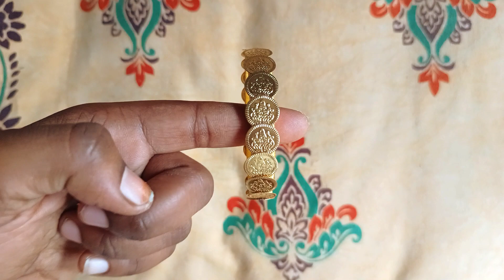Silk Thread Bangles | Making at Home | Handmade | Bangles Design 32 | Handcraft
Handmade Silk Thread Bangles ✨🧵❣️

Size & Colours Can Be Customised ✨

silk thread bangles jewellery making
silk thread kundan bangles making
silk thread kundan bangles jewellery making
silk thread bangles with kundan stones
stone bangles design
stone bangles jewellery design
stone work bangles design
stone work bangles jewellery design
stone work craft
silk thread craft
silk thread art and craft
bangles with silk thread
bangles design
bangles design craft
bangles craft
bangles diy
bangles making at home
silk thread bangles making at home
bangles collection
silk thread bangles collection
stone bangles making at home
kundan stone bangles making
kundan bangles making at home
kundan bangles design
kundan bangles diy
kundan stone work designs
silk thread bangles stone work designs
silk thread stone work designs
kundan stone craft work
silk thread stone craft work
bangles craft work
bangles stone craft work
kundan stone jewellery making
kundan stone price
silk thread kundan stone price
silk thread kundan bangles stone price
silk thread bangles price
silk thread kundan bangles price
stone price
bangles price
silk thread bangles new design 2023
silk thread bangles new design
stone bangles new design 2023
stone bangles new design
new design stone bangles
new design silk thread bangles
new design silk thread kundan bangles
new design silk thread kundan stone bangles
new design silk thread kundan stone
new design stone
new design kundan stone
new design kundan stone bangles
stone bangles making
silk thread stone bangles making
stone bangles set
silk thread stone bangles set
silk thread bangles set
silk thread kundan bangles set
silk thread kundan stone bangle set
silk thread bridal bangles set
bridal stone bangles set
silk thread bridal bangles
silk thread bridal kundan bangles set
silk thread bridal bangles new designs
silk thread bangles bridal collection
silk thread kundan bangles collection
stone bangles collection
Valaiyal collection's
Valaiyal
How to make bangles in tamil
Fancy bangles
Colourful bangle collections
Designer bangles
Bangles making video
Silk thread bangles video
bangles diy ideas
Hanging bangles
Jewelry making ideas
In tamil
How to
Valavi making in tamil
thread bangles video
Bangles collections
Colourful bangle collections
Diy jewelry making
stone bangles video
Bangles making in tamil
stone work designs
reuse old bangles